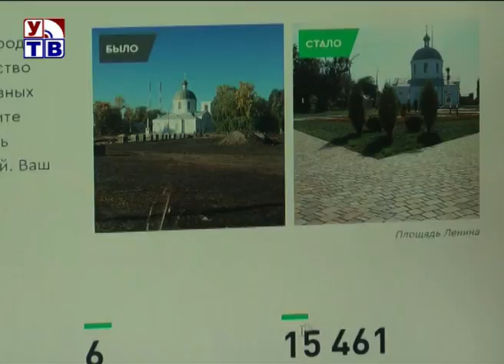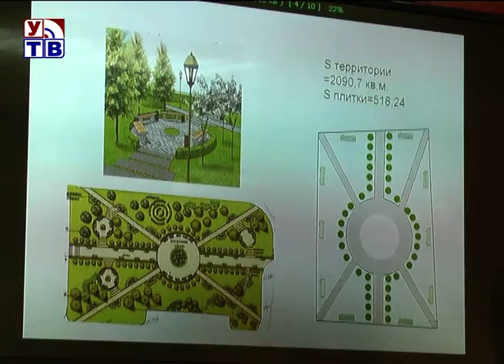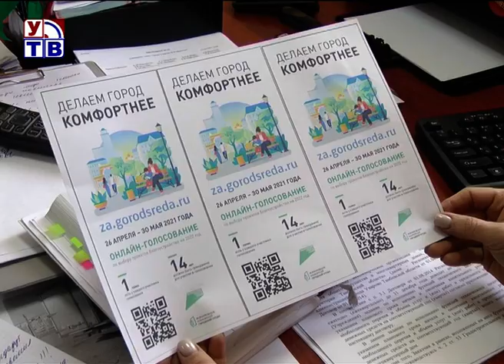Меньше недели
Меньше недели остаётся до старта голосования за общественные территории, которые преобразятся в 2022 году по программе «Формирование современной городской среды» нацпроекта «Жильё и городская среда». О том, где  и как будет организовано голосование, с какого возраста можно принять в нём участие, а главное, между какими территориями уваровцы будут делать свой выбор – подробнее в нашем сюжете.